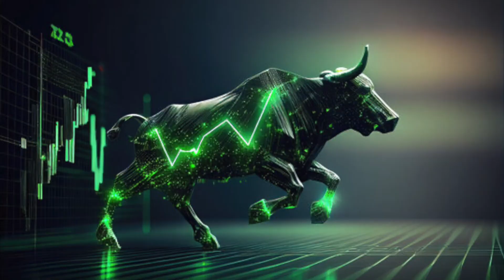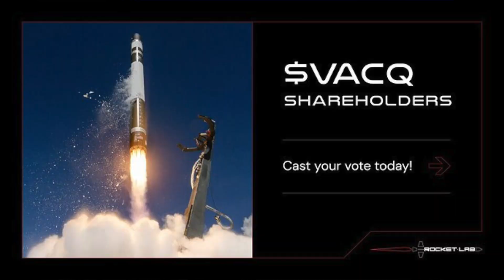Rocket Lab Just Changed Everything! | Stock Trek is Back!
Rocket Lab is making major moves in 2025 and it goes way beyond rockets. From electron missions to military grade innovation, Rocket lab is becoming one of the most important players in the space industry!

🚀 JOIN ME ON X (Formerly TWITTER ) (Stock Trek Girl)

 Find me under the handle: stocktrekgirl to get updates in between videos and converse with other members of the Stock Trek community via posts and tweets!